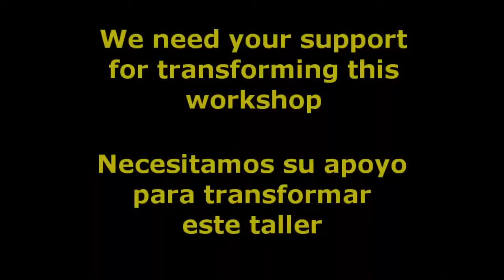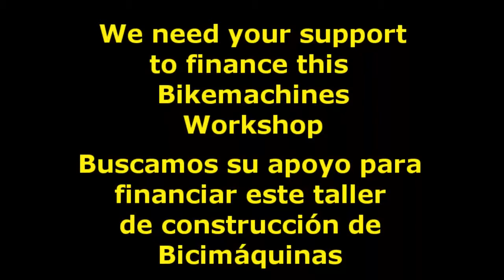Financiamiento para mejorar un Taller de Bicimáquinas / Fundraiser for a bike machines workshop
Proyecto para financiar un taller de construcción de bicimáquinas y ecotecnias en la comunidad de Alvaro Obregón en el Estado de Tlaxcala, México.

This video aims to look for funding and support to help improving a eco-machines worshop in Tlaxcala, Mexico.